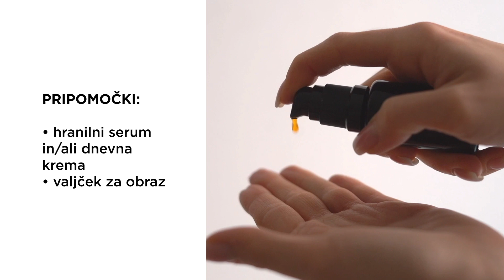Popoln lepotni ritual z valjčkom za obraz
Masaža obraza je najlepše darilo, ki ga lahko podarite svoji koži. Ta vam bo za kvalitetno nego precej hvaležna, posledično pa bo videti bolj zdrava, spočita in sijoča!
Sledite nam
We share the moments with you.
Official Paloma Youtube channel.